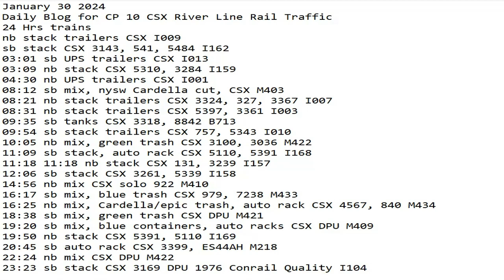January 30 2024 BigTrains.TV CP 10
24 Hrs trains
nb stack trailers CSX I009
sb stack CSX 3143, 541, 5484 I162
03:01 sb UPS trailers CSX I013
03:09 nb stack CSX 5310, 3284 I159
04:30 nb UPS trailers CSX I001
08:12 sb mix, nysw Cardella cut, CSX M403
08:21 nb stack trailers CSX 3324, 327, 3367 I007
08:31 nb stack trailers CSX 5397, 3361 I003
09:35 sb tanks CSX 3318, 8842 B713
09:54 sb stack trailers CSX 757, 5343 I010
10:05 nb mix, green trash CSX 3100, 3036 M422
11:09 sb stack, auto rack CSX 5110, 5391 I168
11:18 11:18 nb stack CSX 131, 3239 I157
12:06 sb stack CSX 3261, 5339 I158
14:56 nb mix CSX solo 922 M410
16:17 sb mix, blue trash CSX 979, 7238 M433
16:25 nb mix, Cardella/epic trash, auto rack CSX 4567, 840 M434
18:38 sb mix, green trash CSX DPU M421
19:20 sb mix, blue containers, auto racks CSX DPU M409
19:50 nb stack CSX 5391, 5110 I169
20:45 sb auto rack CSX 3399, ES44AH M218
22:24 nb mix CSX DPU M422
23:23 sb stack CSX 3169 DPU 1976 Conrail Quality I104